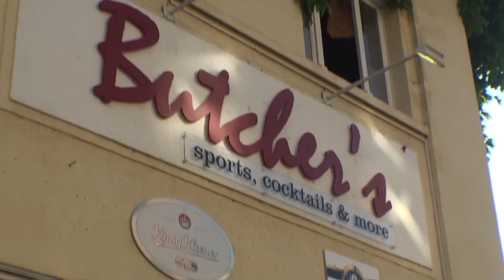HACIENDA - 09.07.2011 Trailer @ Butcher's Troisdorf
Next HACIENDA!!! Jetzt jeden 2. Samstag im Monat!!!
Kommend am 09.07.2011 im Butcher's Troisdorf.